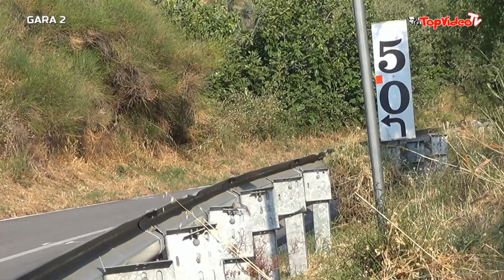Luca Caruso - 27` Cronoscalata Luzzi Sambucina (CS) 20-08-2023